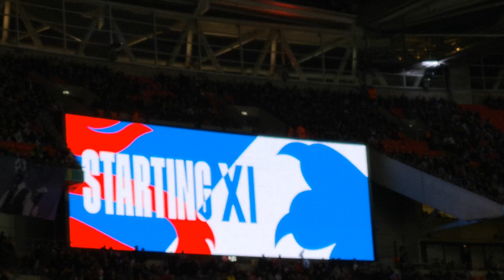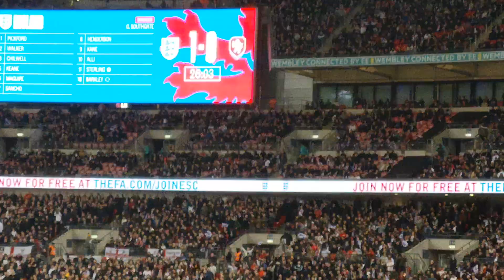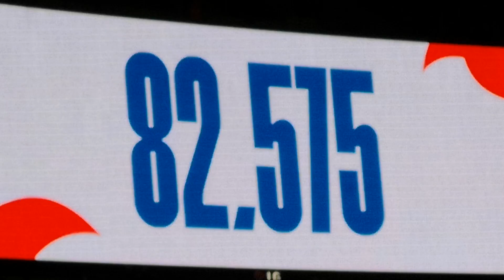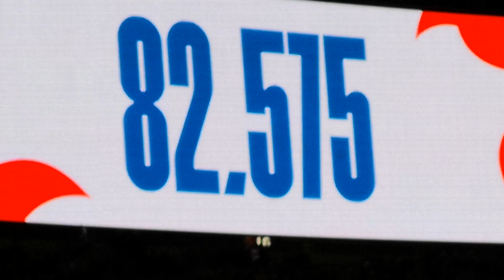WEMBLEY 22.3.2019 ENGLAND - CZRCH REPUBLIC 5:0